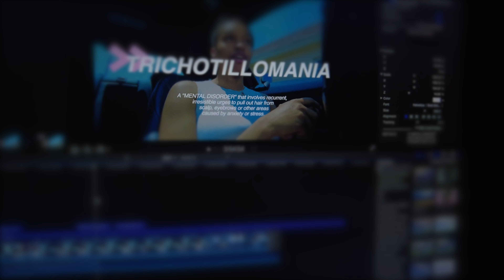VLOG ♡ LIVING WITH TRICHOTILLOMANIA 🥹 NATURAL HAIR GIRLIE | TARGET | OIL PULLING | SHEIN PRESS ON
♡ WATCH IN 2160 60p to do this settings (gear shaped button) + quality + 2160 60p ♡

Hey babes, in this vlog i shared a very touchy secret with yall, non of my family members or friends know i have this. I’ve been battling TTM for years🥺
Don't forget to leave a comment? I absolutely love interacting with y'all😘

              ♡ D I R E C T     L I N K S ♡

✧ Vlog Camera: DJI Pocket 2
✧ Main Camera: SONY A5000

Name: Shakera B. ❤︎
29 (3.14) Pisces babe!!!

Intro 00:00
Rocking my natural hair + Oil pulling 02:01
Being transparent about 'TRICHOTILLOMANIA' 03:00
Curry crab legs 05:40
Omg I did that with this montage 06:19
RANT: Financial discipline, being influenced 07:17
Target haul 10:25